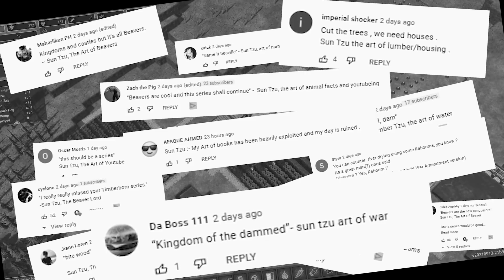Dealing with an Urgent CRISIS In Our Beaver Kingdom In Timberborn!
Welcome to Timberborn! Today we're dealing  major crisis at our dam city...and we need to fix it!